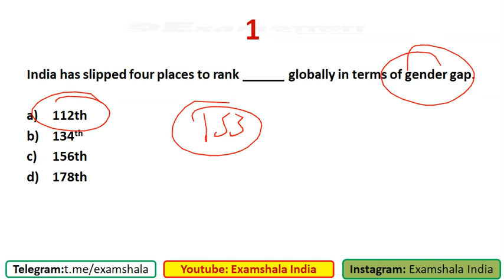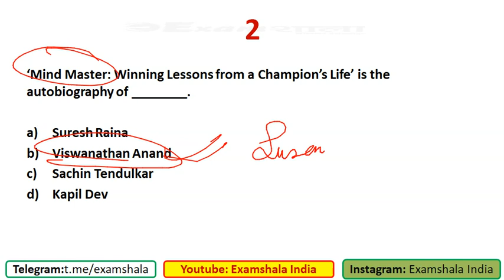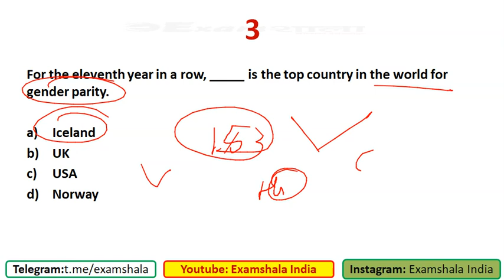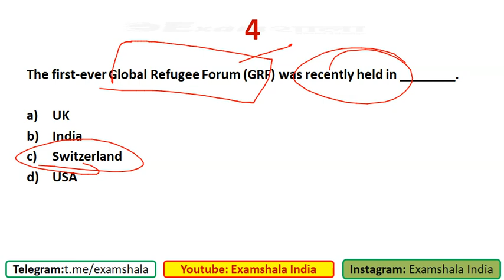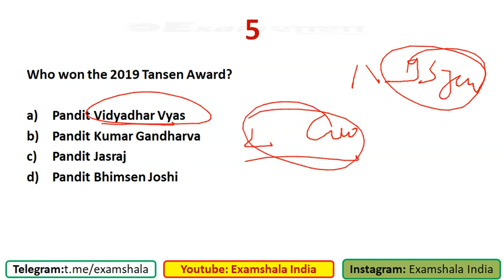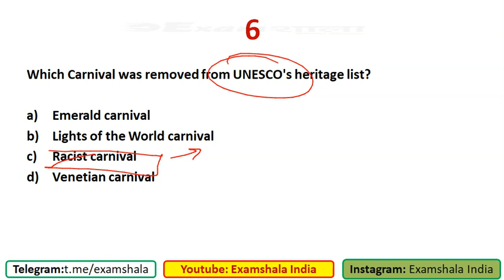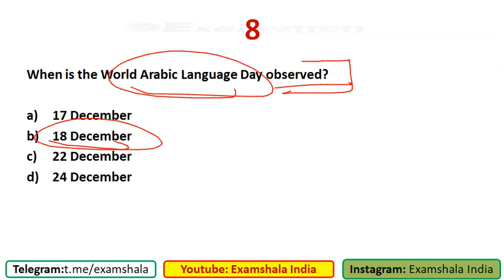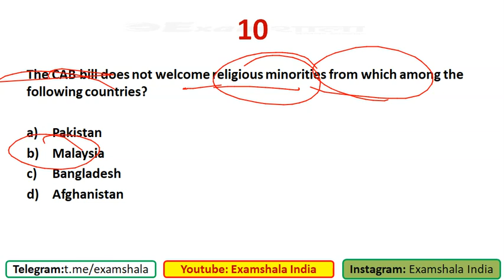Current Affairs Packet #15: 19 December 2019- Daily Current Affairs MCQ Discussion in Hindi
How to Read Newspaper v=gSeTcINtSkk&t=16s